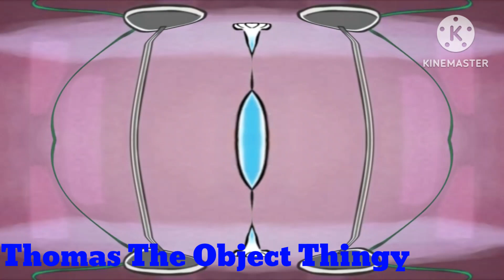Martha Speaks Theme Song In N Major 35 (New And Bonus Effect For March 5th 2023!)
I Made The Effect In N Major 35 On KineMaster, Mega Photo, Power Director, Alight Motion, CapCut, Music Speed Changer, And Voice Changer With Effects Pro, And Android App By Pasha Hafiyyan Gahung!